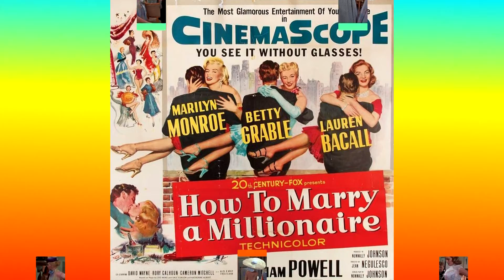How To Marry A Millionaire_New York New York 1953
How to Marry a Millionaire is a 1953 American romantic comedy directed by Jean Negulesco and produced and written by Nunnally Johnson.
The film stars Marilyn Monroe, Betty Grable and Lauren Bacall, as three gold diggers along with William Powell, David Wayne and Rory Calhoun, and Cameron Mitchell.
The screenplay was based on the plays The Greeks Had a Word for It by Zoë Akins and Loco by Dale Eunson and Katherine Albert.
Distributed by 20th Century Fox, How to Marry a Millionaire was filmed in Technicolor and was the first film ever to be photographed in the new CinemaScope wide-screen process.
 It was the second Cinemascope film released by Fox after the biblical epic film The Robe.
How to Marry a Millionaire was also the first 1950s color and CinemaScope film ever to be shown on prime time network television (though panned-and-scanned), when it was presented as the first film on NBC Saturday Night at the Movies on September 23, 1961.
PLOT...
Resourceful Schatze Page (Lauren Bacall), spunky Loco Dempsey (Betty Grable), and ditzy Pola Debevoise (Marilyn Monroe) rent a luxurious Sutton Place penthouse in New York City from Freddie Denmark (David Wayne), who is avoiding the IRS by living in Europe. The women plan to use the apartment to attract rich men and marry them. When money is tight, Schatze pawns some of Freddie's furniture, without his knowledge. To their dismay, as winter approaches, the furnishings continue to be sold off as they have no luck.
One day, Loco carries in some groceries, assisted by Tom Brookman (Cameron Mitchell). Tom is very interested in Schatze, but she dismisses him, thinking he is poor. She tries repeatedly to brush him off as she sets her sights on the charming, classy widower J.D. Hanley (William Powell) whose worth is irreproachably large. All the while she's stalking the older J.D., Tom, who is actually very wealthy, keeps after her. After every one of their dates, she tells him she never wants to see him again. She refuses to marry a poor man again.
Meanwhile, Loco (Grable) becomes acquainted with a grumpy businessman (Fred Clark). He is married, but she agrees to go with him to his lodge in Maine, mistakenly thinking she's going to meet a bunch of Elks Club members. When they arrive, Loco is disappointed to find that the businessman was hoping to have an affair with her and set them up in a dingy lodge instead of the glamorous one she was expecting. She attempts to leave but unfortunately comes down with the measles and has to stay in the lodge until cured. She is nursed back to health with the help of a strapping young man named Eben (Rory Calhoun), whom she thinks owns most of the surrounding land. She has no trouble transferring her affections to the handsome outdoors man and they become engaged. When she finds out that he's just a forest ranger, she is very disappointed, but Loco realizes that she loves him and is willing to overlook his financial shortcomings.

The third member of the group, Pola (Monroe), is extremely nearsighted, but hates to wear her glasses where any man might see her. As she puts it, "Men aren't attentive to girls who wear glasses." (a takeoff of Dorothy Parker's "Men seldom make passes at girls who wear glasses.") She falls for a phony Arab oil tycoon, not knowing he's really a crooked speculator. Luckily, when she takes a plane from La Guardia airport to meet him, she misreads Kansas City for Atlantic City on an airport sign and ends up on the wrong plane. She sits next to a man, also wearing glasses, who thinks she's "quite a strudel" and encourages her to put hers on. It turns out that he is the mysterious Freddie Denmark on his way to Kansas City to find the crooked accountant who got him into trouble with the IRS. He doesn't have much luck when he tracks the man down, but he and Pola become enamored with each other and eventually marry.
Loco, and Pola are reunited with Schatze just before her wedding to J.D. Schatze finds herself unable to go through with the wedding and confesses to J.D. that she is in love with Tom. He graciously understands and agrees to call off the wedding. Tom is among the wedding attendees and the two reconcile and marry, with Schatze still not knowing that he is rich.
Afterwards, the three happy couples end up at a greasy spoon, dining on hamburgers. Schatze jokingly asks Eben and Freddie about their financial prospects - which are slim. When she finally gets around to Tom, he casually admits a net worth around $200 million, and lists an array of holdings, which none of the others appear to take seriously. He then calls for the bill, pulling out an enormous wad of money and pays with a $1,000 note, telling the chef to keep the change. The three astonished women faint dead away onto the floor. Tom then proposes the men drink a toast to their unconscious wives.